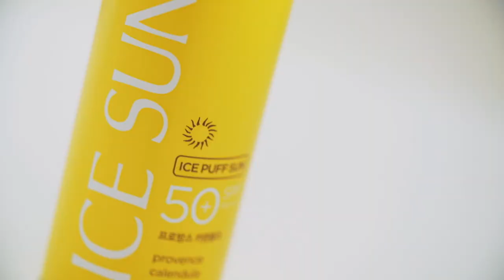[뷰티쁠] 퍼스널쇼퍼_네이처리퍼블릭